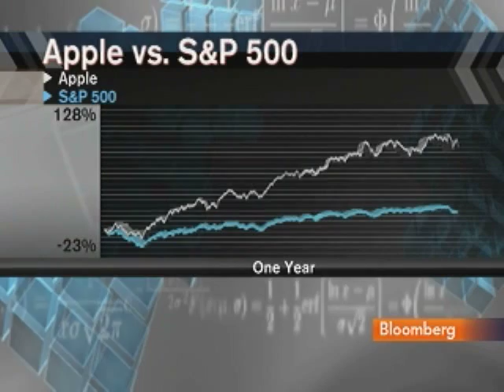D'Aveni Discusses His Book `Beating the Commodity Trap': Video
Jan. 28 (Bloomberg) -- Richard D'Aveni, professor of strategic management at Dartmouth's Tuck School of Business, talks with Pimm Fox about his book "Beating the Commodity Trap: How to Maximize Your Competitive Position and Increase Your Pricing Power." (Source: Bloomberg)